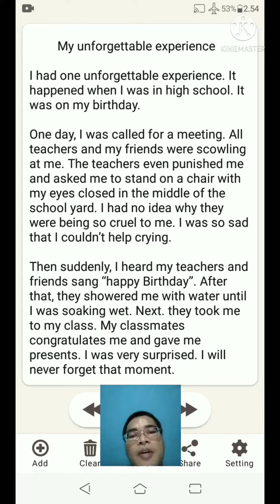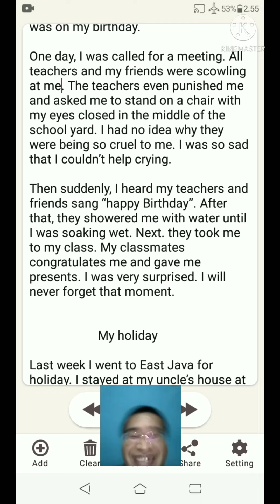Belajar inggris itu mudah